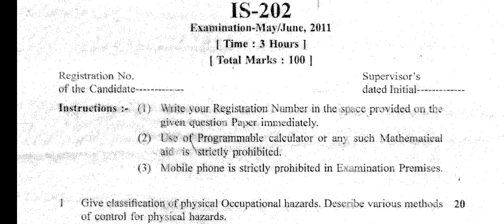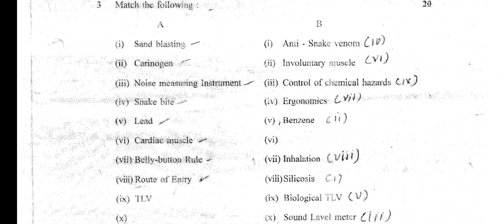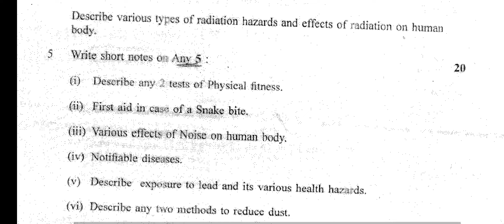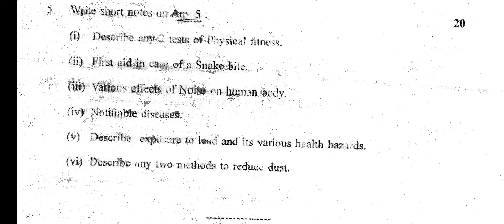PDIS 202 Industrial Hygiene and Health Question Paper May June 2011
PDIS 202 Industrial Hygiene and Health Question Paper  May   June 2011 | PDIS QUESTION PAPER

PDIS – TECHNICAL EDUCATION BOARD QUESTION PAPER LINK AS PER BELOW